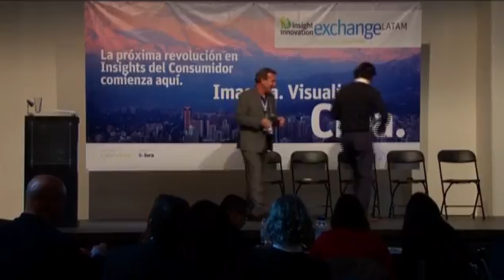IIeX LA 2014: Building an Insights Driven Strategy by Gianluigi Pimentel (Puerto Agency)